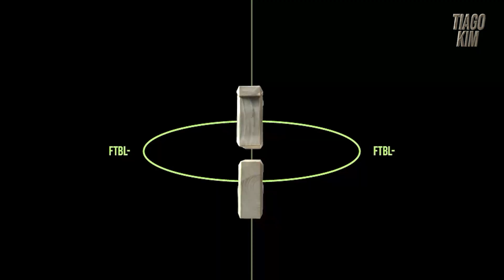천재FC vs 입축구FC 6개월 만에 모인 천재FC! 피파 프로게이머 상대로 몇 골 가능할까??